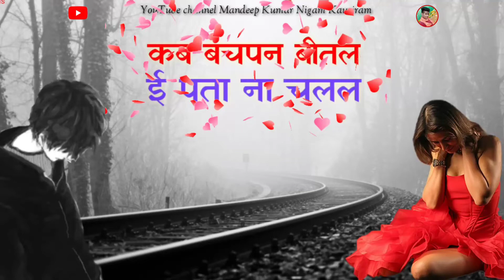Nilkamal ka hit sad song Anjaan Ho gailuu dekhte dekhte WhatsApp status video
Anjan Ho gailuu dekhte dekhte
Nilkamal ka Dard bhara song